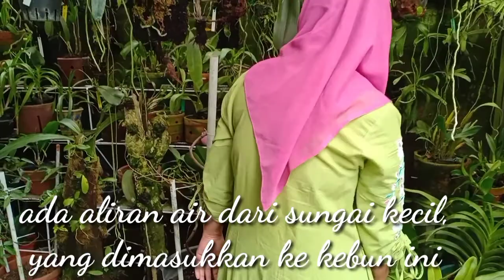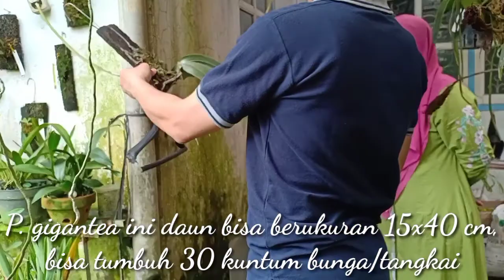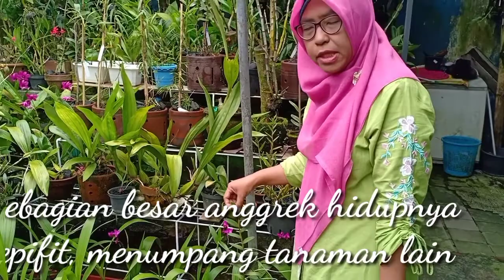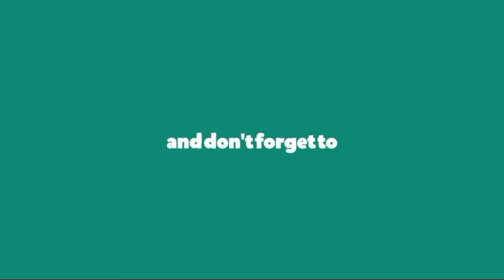Indonesia surganya anggrek. Belajar anggrek dengan dr. Irwan Ronal Simamora, SpPK,MKes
masih belajar tentang anggrek dari dr. Irwan Ronal Simamora, SpPK, MKes, penggemar berat anggrek spesies atau anggrek hutan..